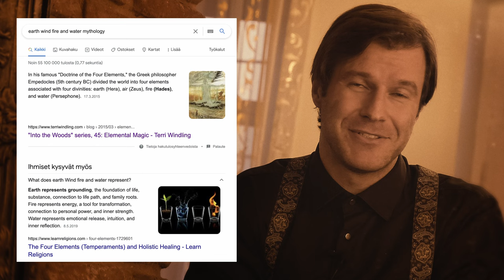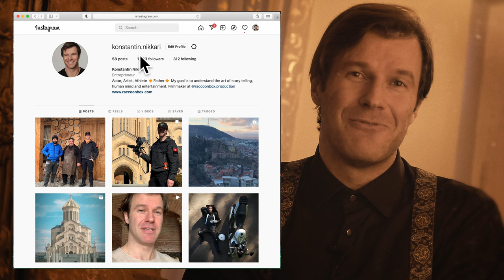Fire, Earth, Water and Air in Georgia - DOCUMENTARY about Four Elements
Looking for a music composer or musician in Georgia to be part of the documentary Four Basic Elements: Fire, Earth, Water and Air. Composer/musician would be the main person to portray air as the music and melodies we hear travels through the air.